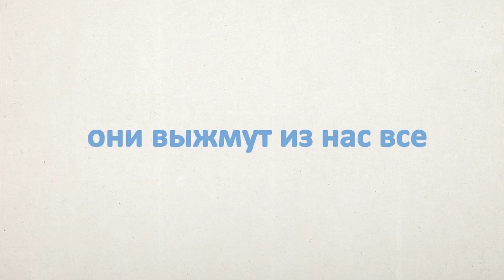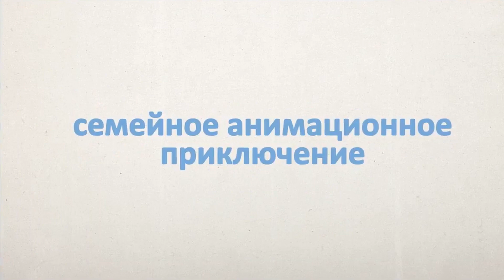ПОХИТИТЕЛИ НОСКОВ ✩ Трейлер (Криштоф Гадек, Мультфильм, 2018)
LICHOZROUTI ⁄ ПОХИТИТЕЛИ НОСКОВ Новый ТРЕЙЛЕР (2018) Криштоф Гадек, Ян Максиман, Давид Новотны ✩ Приключения, Мультфильм для Детей HD [Официальный Трейлер]

СИНОПСИС ׃
Куда же постоянно пропадают носки? Оказывается, существуют маленькие существа — носкоеды. Они обитают в каждом доме и проворачивают самые необычные дела, пока все спят или никого нет дома. Они умеют скрываться, как хамелеоны, и умыкать по одному носку из пары. Ещё они помогают своим собратьям, которые оказались в беде, и обладают чуткостью и добротой.

Фильм Режиссёра: Галина Миклинова
➤ Актёры : Криштоф Гадек, Ян Максиман, Давид Новотны, Ондржей Троян, Марек Тацлик, Татьяна Вильгельмова, Йозеф Шомр, Алес Найбрт, Матей Рупперт, Вацлав Коубек
➤ Дата Релиза : 27 сентября 2018 года (Россия).
➤ Жанр : мультфильм, фэнтези, приключения, семейный